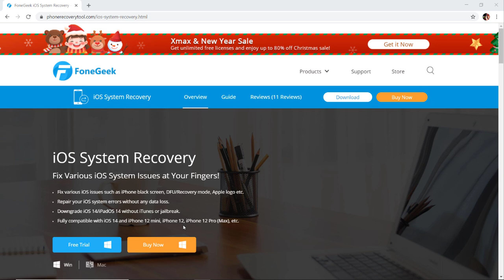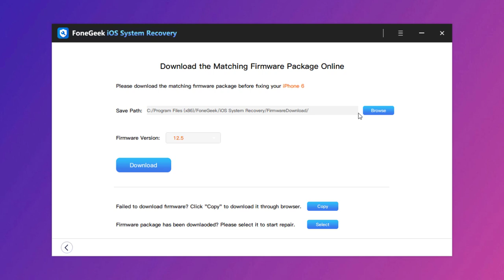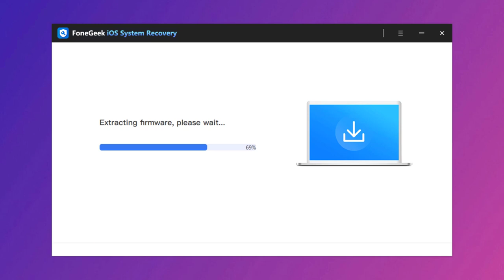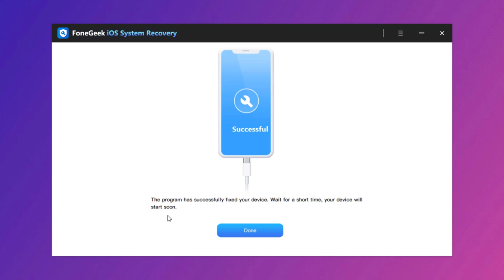iPhone stuck in Recovery mode or Apple logo? Fix this!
How to fix iPhone stuck in recovery mode, Dfu mode, or apple logo. Today, I'll show you how to repair any iOS system issues fast and safely without any data loss. FoneGeek iOS System Recovery can fix 30+ common iPhone/iPad/iPod system problems in easy 3-steps. It's simple, no technical knowledge is required and it doesn't delete phone storage data as well. But in case of forgotten passwords, you need to use the 'Advanced mode' which hard resets the iDevice and the iPhone data will be erased.